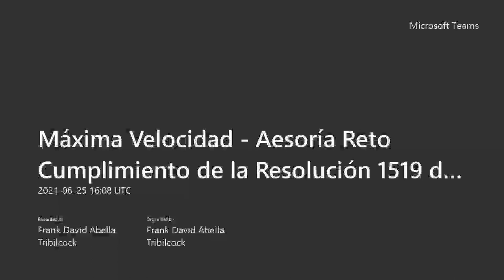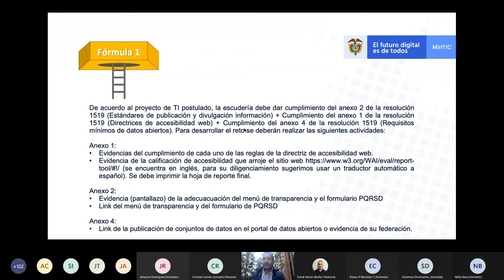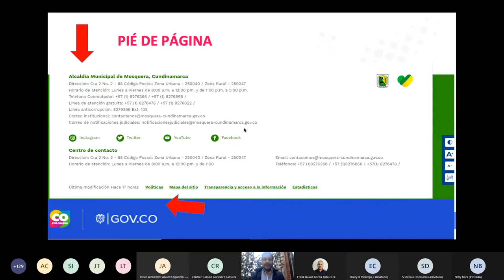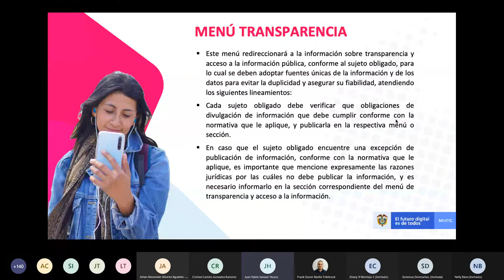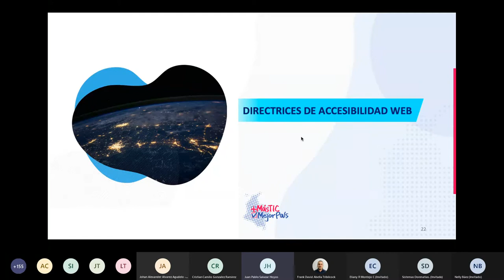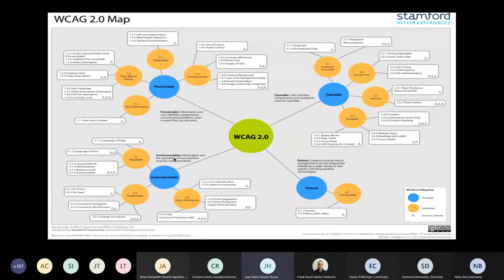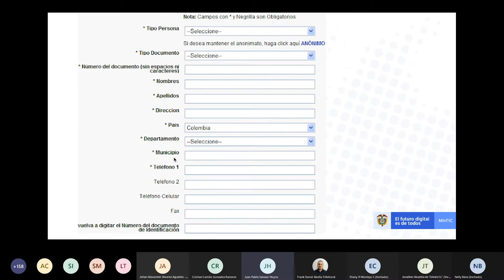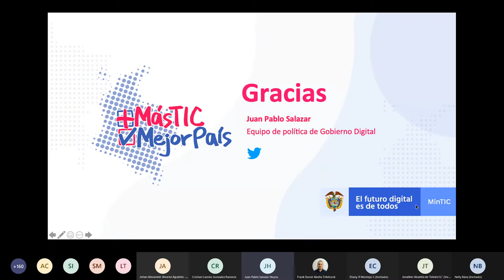Cumple el reto de Máxima Velocidad sobre accesibilidad web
Máxima Velocidad busca fortalecer, por medio del desarrollo de diversos retos, las capacidades de TI de las entidades, para proveer más y mejores servicios a la ciudadanía mientras mejoran su gestión pública. Invitamos a las entidades públicas a inscribirse Entre más rápido se inscriban, más tiempo tendrán de desarrollar los retos y alcanzar el primer puesto. El concurso, a través de sesiones, asesora la realización de dichos retos.